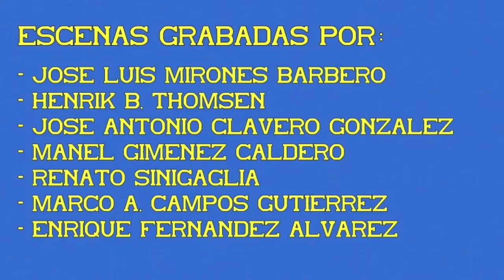FGC Ferrocarrils De La Generalitat de Catalunya. Trenes de mercancías. 11ª Parte.